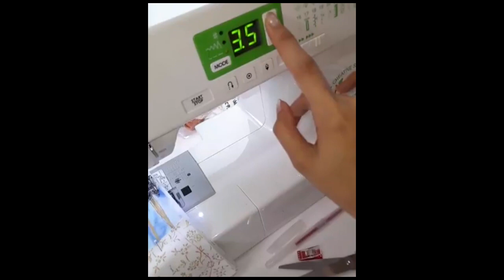Horseshoe Card Wallet Preview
Introduction of material and sewing tools

Learn how to sew a concealed magnet